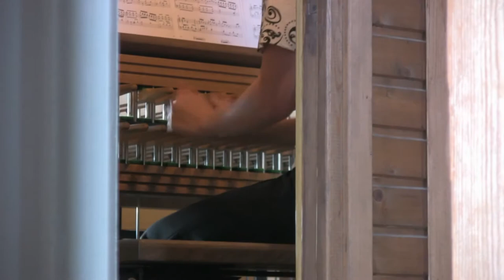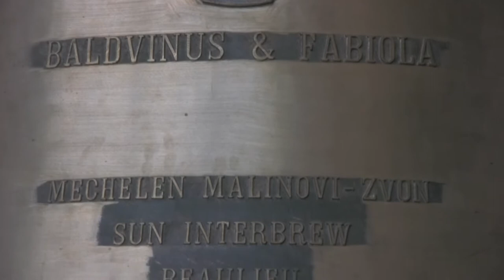Carillion in The Peter and Paul Cathedral, St. Petersburg, Russia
Концерты карильонной музыки в Санкт-Петербурге стали традицией и проходят каждый год.
 К сожалению, концерт  мне не удалось послушать, но мне в первый раз удалось подняться на колокольню и увидеть как играют на карильоне!